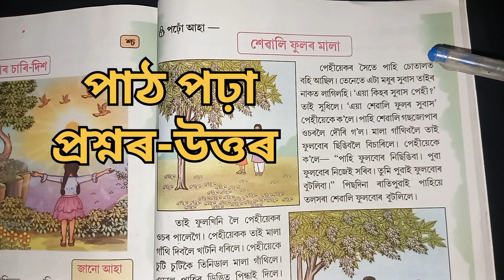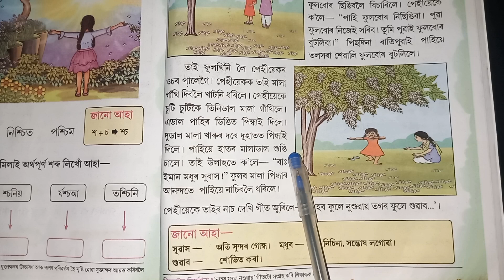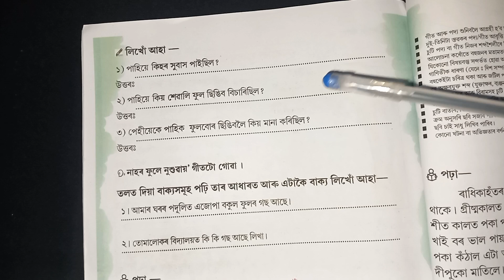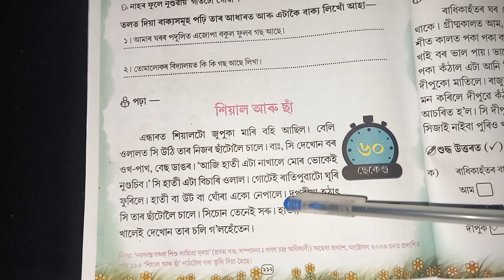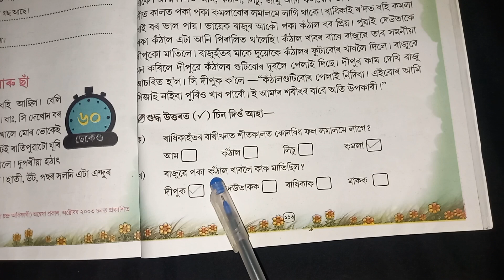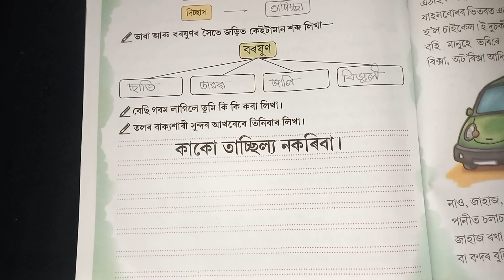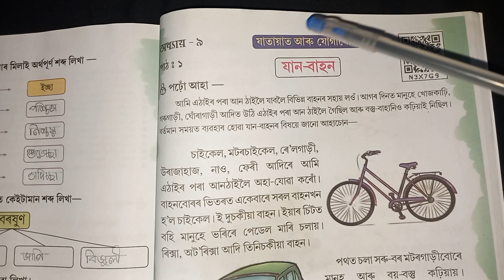শেৱালি ফুলৰ মালা// প্ৰশ্নৰ-উত্তৰ// class-2// ঝংকাৰ// অধ্যায়-8